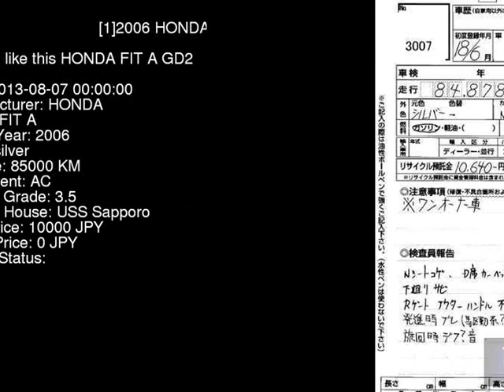2006 HONDA FIT A GD2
the Authority on JDMs since 2007!  . Details on this car from auction in Japan